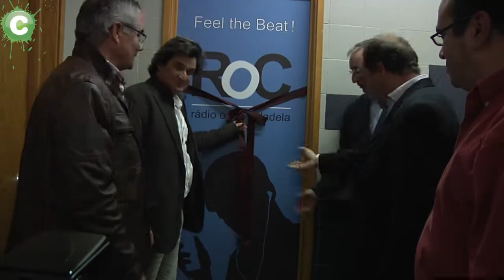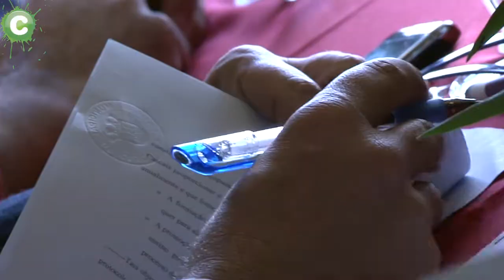Projecto Rádio-Escola - Rádio Onda Cidadela da Escola da Cidadela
Júlio Isidro, Joana Cruz, Fernando Alvim, Ana Isabel Arroja e Carlos Carreiras, Presidente da CMC, marcaram presença na abertura de mais um projecto Rádio Escola. A Geração C conversou com todos, e traz-te uma peça de vídeo com entrevistas e imagens do evento, que incluiu actuações de bandas da escola e de Finn Martin, dos Asher Lane, #1 em Portugal.

Repórter: Diana Mendonça
Repórter de Imagem: António Maria Correia
Edição: António Maria Correia